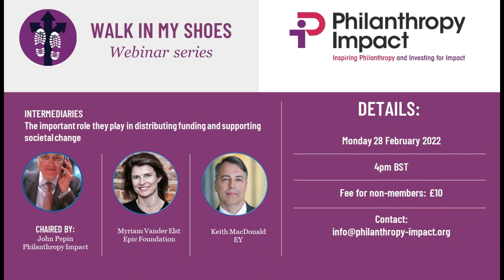Philanthropy Impact's 'Walk in my Shoes' series for Professional Advisors: Intermediaries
Intermediaries: The important role they play in distributing funding and supporting societal change.

Chair John Pepin, Chief Executive, Philanthropy Impact
Panel Myriam Vander Elst, Chief Engagement Officer, Epic Foundation; Keith MacDonald, Senior Adviser Wealth Management, EY; Lottie Leefe Founder and CEO The Dura Society.

Why would a non-profit, social business or even corporations use an intermediary to reach donors or other potential partners? How can donors use intermediaries to play a powerful role in social change? How far out front should they be on such issues of equity, inclusion, mental health, environmental issues, and social justice? How can professional advisors make use of intermediaries to support their clients on their social impact journey.

During this session, we discuss the important role intermediaries play in collecting and distributing funding, and supporting social change.